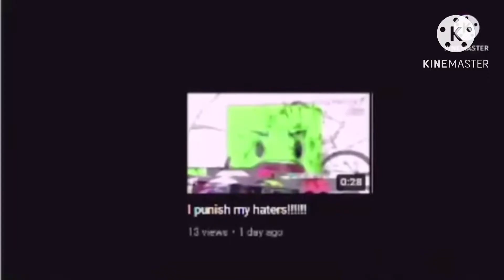TWOQuel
By n